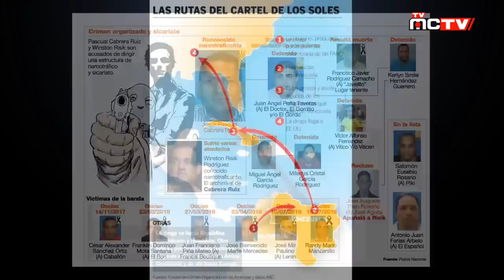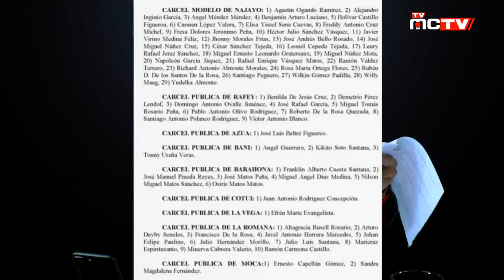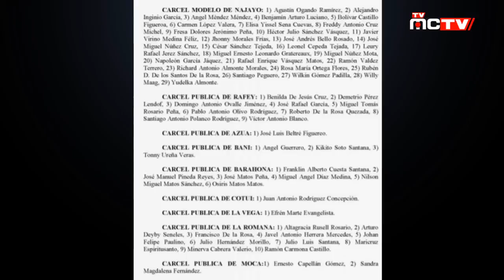ARDE DOMINICANA DEA Y FBI EN EL PATIO - PARTE 1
El periodista Bolivar Balcacer visualiza paso a paso como los grupos internacionales se adueñaron de la Republica Dominicana para distribuir drogas y hacer de las suyas usando incluso sus carteles para llegar a dominicana, sirviendose de Sur America y El caribe, hasta llegar a Estados Unidos de America. Venga con nosotros, dele a sigueme y a la campanita para notificarle nuestro programa